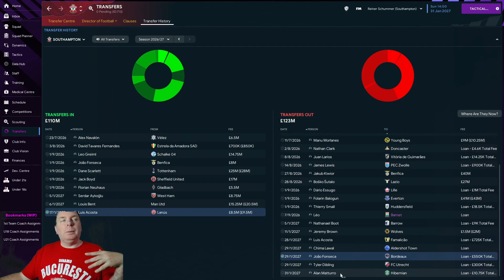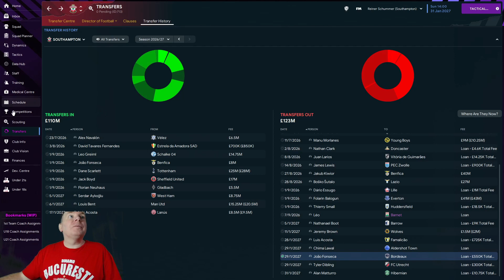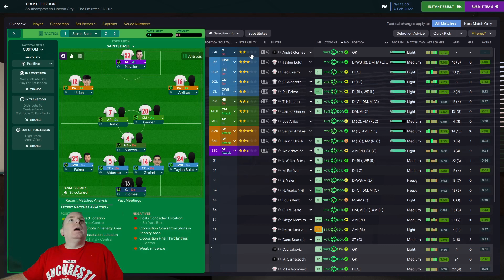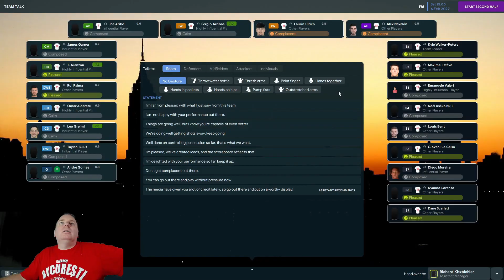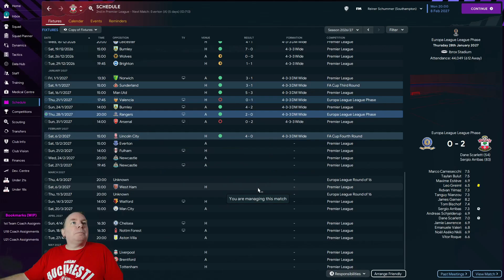HOW TO UPSET YOUR BOSS - South Coast Showdown E40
One man's failed attempt to make both South Coast clubs relevant at the same time.  Portsmouth proved it can't be done, so we're continuing trying to lift Southampton to never before experienced heights.  Couldn't be bothered coming up with new titles though - so it's still called the same thing.  Sue me.